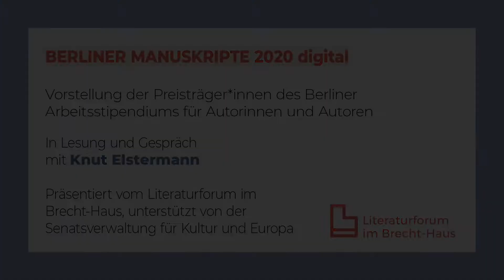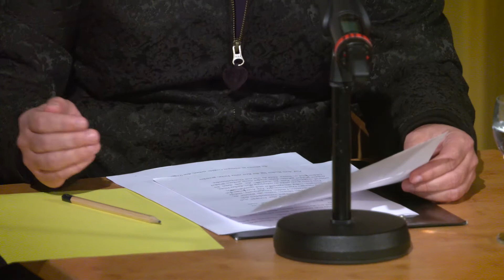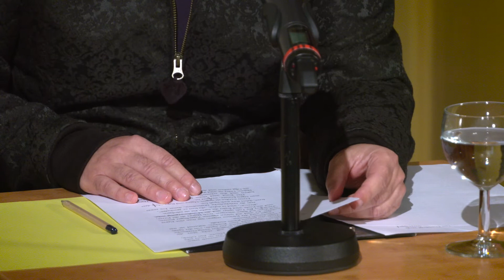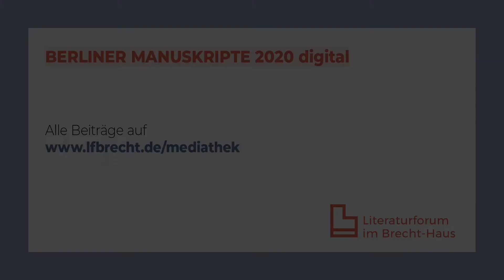Berliner Manuskripte 2020: Jayrome C. Robinet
Im Gespräch mit Knut Elstermann

Die Präsentation erfolgt mit freundlicher Unterstützung durch die Senatsverwaltung für Kultur und Europa.

© Literaturforum im Brecht-Haus